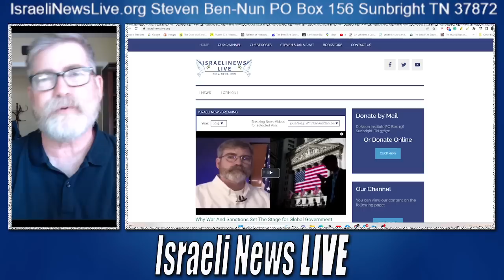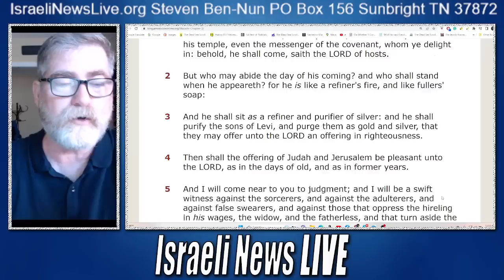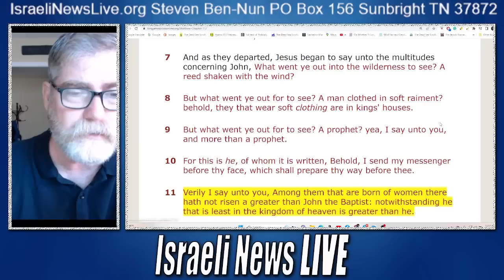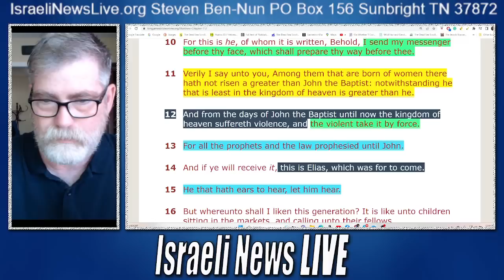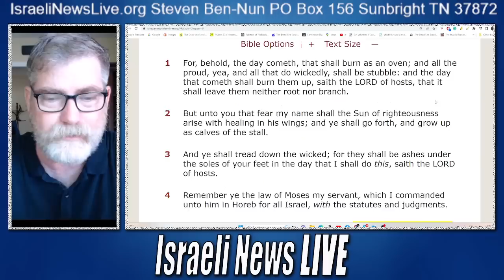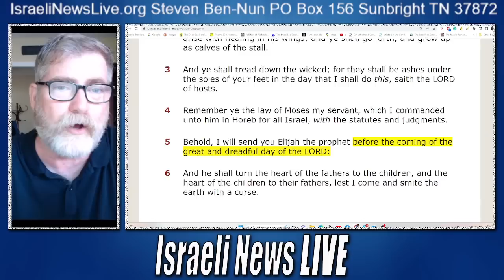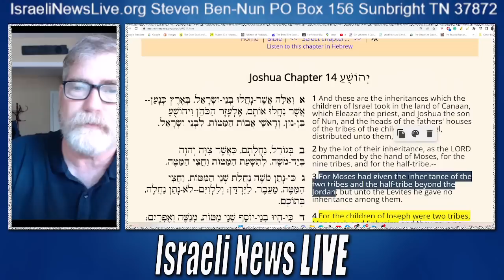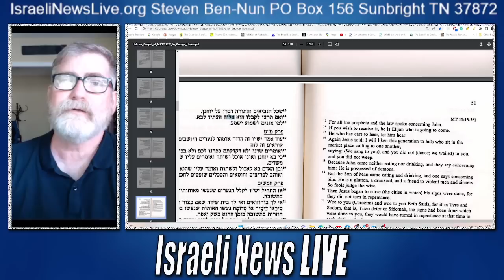Hidden Mysteries and the Coming Destruction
What mysteries are hidden in plain sight that reflects the events of coming destruction? What can we learn from our past and the past of other civilizations?